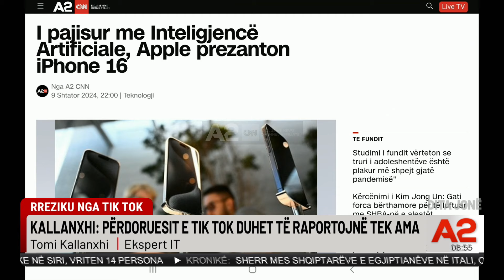Mbrojtja e fëmijëve në aplikacione, eksperti i IT tregon si t'i monitorojnë prindërit